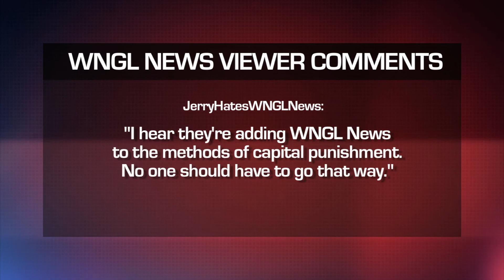WNGL News - Episode 3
Crow and seagull attack Pope's doves, man with sword demands free tacos at restaurant, and FIFA chooses World Cup anthem. Plus, WNGL News viewer comments.